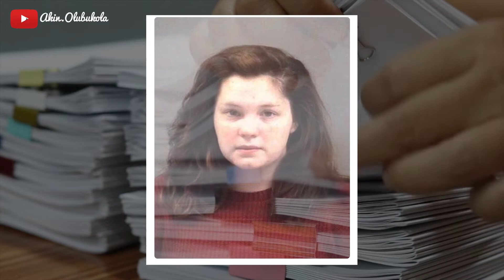Two Student From NCarolina Gave Birth in Their School Dorm & B*ried The Child At Their Backyard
Two North Carolina High Point University students have been charged after b*rying their two-day-old child in a backyard. Reports say on September 4, 21-year-old Olivia Billington confidentially gave birth to an infant boy in her dorm room. According to officials, the couple failed to seek medical attention following the child's birth, as he died two days later.